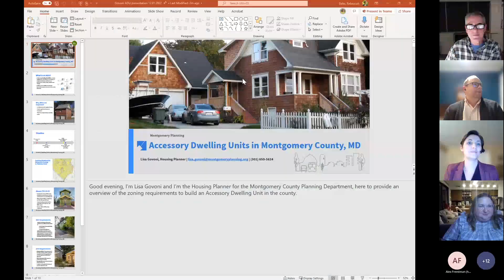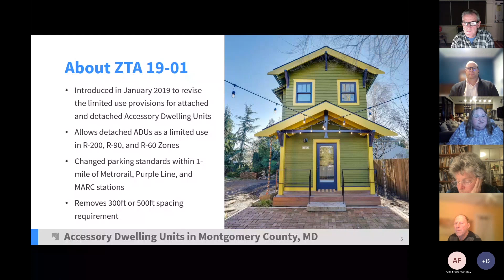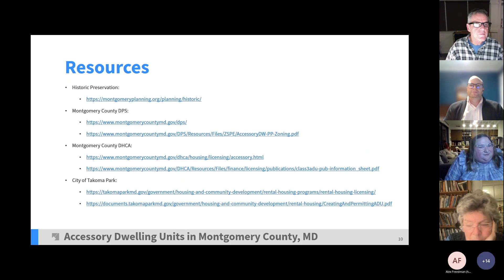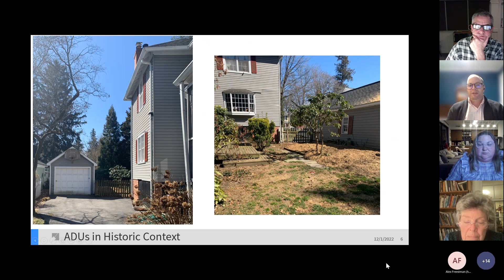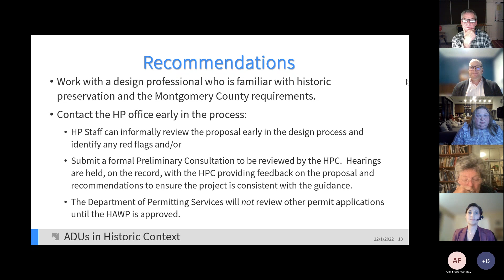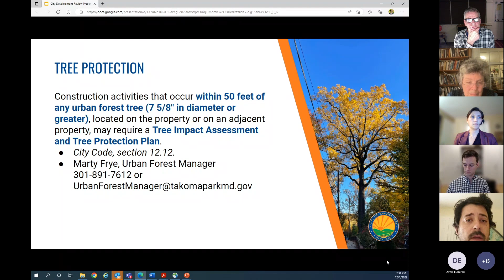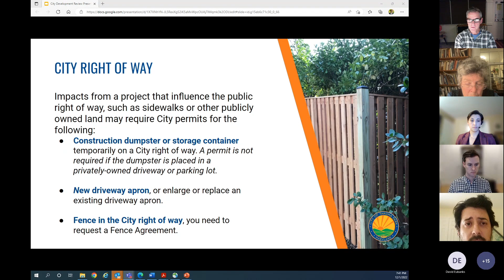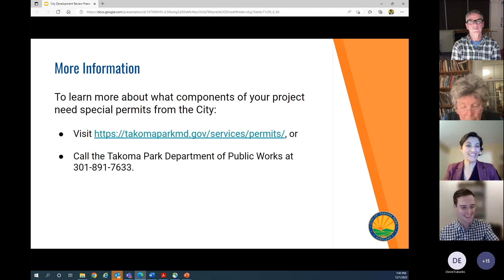Accessory Dwelling Units (ADUs) & Takoma Park, Design and Permitting Community Discussion